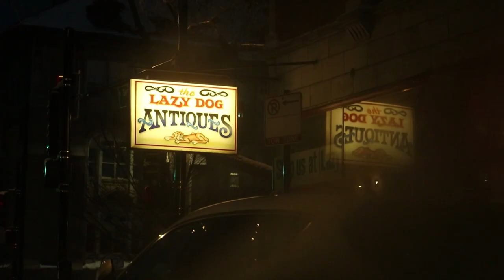Is This The MOST Overpriced Burger In Chicago? | Milt's BBQ For The Perplexed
Today we head to Milt's BBQ for the Perplexed to try both their Burger and Noshville Hot Chicken Sandwich!

LIVE HANGOUT ON ZOOM ON THURSDAY
See you then, friends.

Our mailing address to send us items:
3023 N. Clark St.

Song 1
Artist: Netzy
Song: Warren

Song 2
Artist: Guustavv
Song: Merba Yate

Dawn Kotecki
Rich Mohr
Steven Carrington
Garrett Lenox
Kourtny Basinger
Amanda Evans
Mitch
David Knopf
Eric Bartgis
Cindy Brown
Matthew Fritz
Ronald Ely
Dan Hunt

Cody Leach
Amanda Sartain
Matt Williams
Jessi Moths
Christopher Protain

Derek Anderson
Brian Yaczik
Joe Watt
Cedric Hurst

Rob G
Karla Lindeman
Charles Currier
Jeremy Walden

Slippy Jones
Jacquie Desmond
Lisa Litaker
Sapan Patel
Ryan Buckman
Kyle Hopfensperger
Art Brown
Chris Michela
Monica Mars
TEAM WELBY!!
Matt Verdi
Brian Houser
Orin Dix
Kevin Fandry
Zako Ryan
Jeremy Nosser
Jacob Reed
Arthur Brown
MrVkng9099
Nick Wass
Kori Koschalk-Newmister
Debbie Ely
Cinny Hayes
Jackie Heroux

Batman himself

Lisa Anderson
Lee Swagerty
Kyle Kelm
Chuck Gordon
Evil Ernie
Lea Bonikowski
Nick Sakinksy
Michael Goodrich
Jamie
Curtis Kolbe
Jason Green
Pinche Borracho
Kelsey Reagan
Billy Brackeen Jr.
David Black
Robert Cabbage
Ross Golding
Josh
Andre Smith
Toni Cooper
Kathy Jones
Shelly Hudson
Bill Sinkinson
Dustin Ring
Alex Kalogeropoulos
CJ Gall
Matthew Menentowski
Jeff Ohlrich
Hannah-Elizabeth Morris
Michael Goodrich
Starke M Rogers
Big Mitch
Sean Hanley
Chad Munson
Steven Carrington
Michael Malone
James Smith
Tom Keller
Alex Nolly
CJ Moore
WonderMedia
Shay and Julie Moore
Dustin Anderson
Steven Berger
Joseph Rutherford
Steve Bradford
Chris Voss
Justin E
Lee Lawson
Steven Edgell
Chris McKay
Thori
Juliet Bagel
Doug Clemann
Jason Jones
Christopher Haines
Eric Ely
Eric McCloskey
Rajen Savjani
Anjelica Jesus
Michael Hopper

Patrick Canale
Jason Harrison
Brian Finley
Drew Braston
Jewel M
Hansel Infante
Walter Heller
Bill Barrett
Bailey Medlin
Johnny Is
Andy Armstrong
Jen Anderson
David Cooper
Dewey Cole
Molly
David Jackson

Kevin E
Robert Johnson
Mr Rican
Daniel
Dalton
Kevin Bastian
Juliet Hagle
Christopher George JW
Brianne Gasser
SMitchell
Charley Carey
Jonathan Smith
Jeffrey D'Agostino
Gavin Provost
Dimitri Kaye
Jeremy C
Partrick
Dawnn Gray
Hunter
Antonio Martinez
Joe S
Doug H
Brandon Long
Kevin Kreiner
Scott Hinden
Dean Diamond
The Midwest Brew Review
Ryan Brown
Adam Ehlers
Robert Mattei
Randy Radabaugh
Erin Bell
Tiffany Myton
Colleen Maxwell
Justin Hazard
Amanda Harvey
Nearly Worthless
Jo Espanol
Josue Baez
It's Raining Babies
Joe Norskov
Sean Levings
Michael Medhurst
Matt Lewis